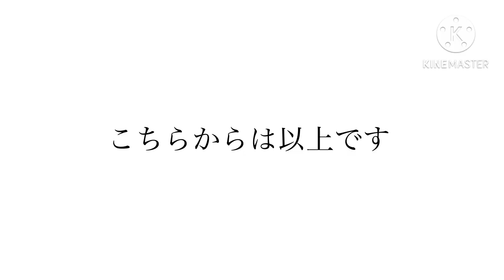最近のトレクルが終わってる事について【トレクル】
この先どうする？